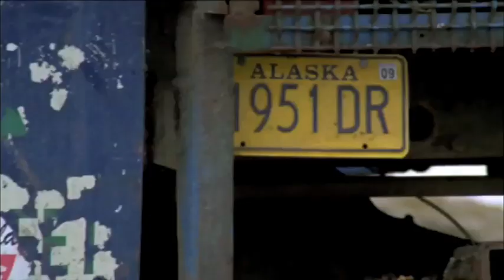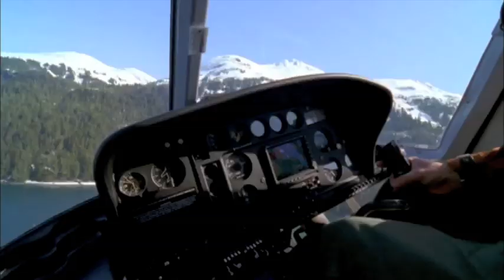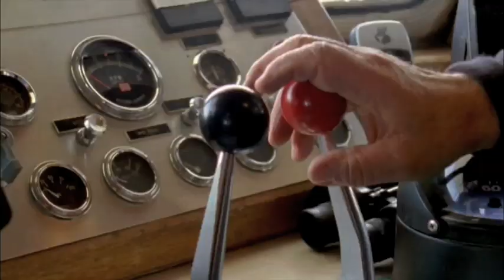Points North Heli-Adventures, Inc - Children of Winter - Warren Miller - 2008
Points North Heli-Adventures, Inc. segment from Warren Miller's "Children of Winter" - 2008.